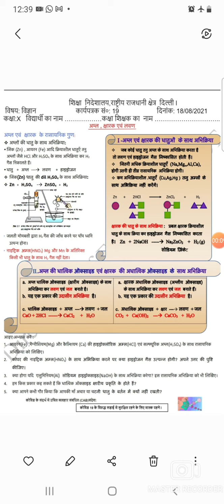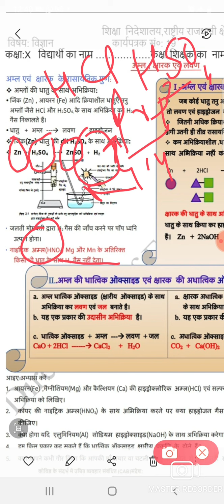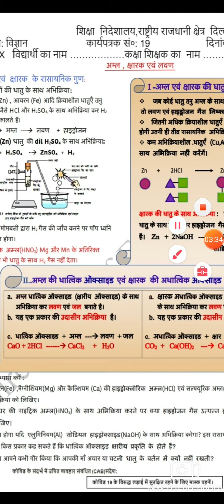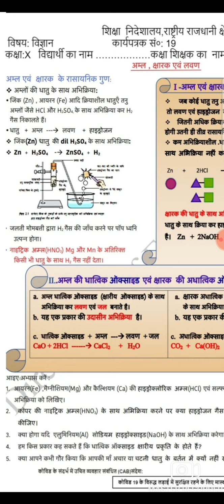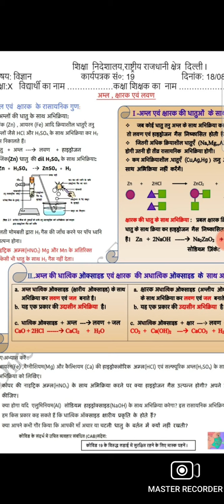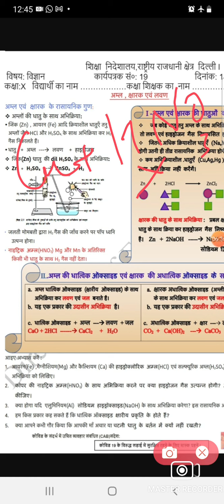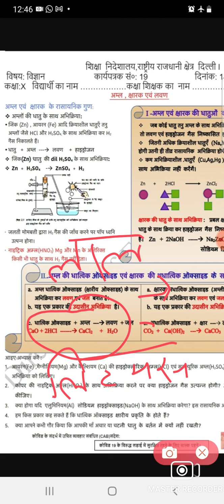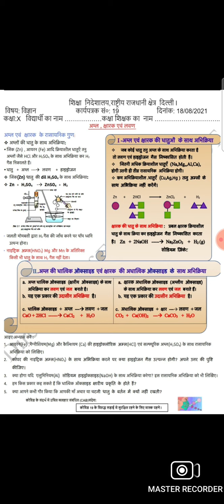18 August 2021worksheet no 19 class 10th Science